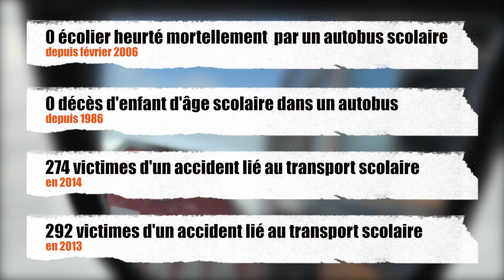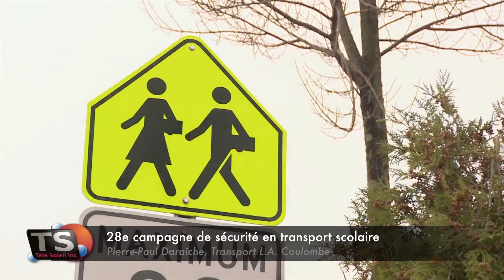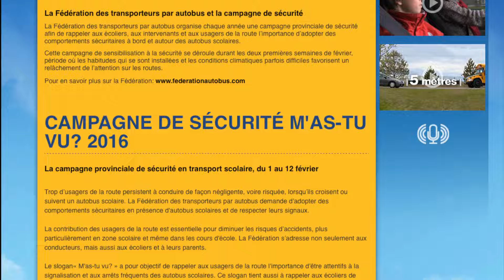28e campagne de sécurité en transport scolaire